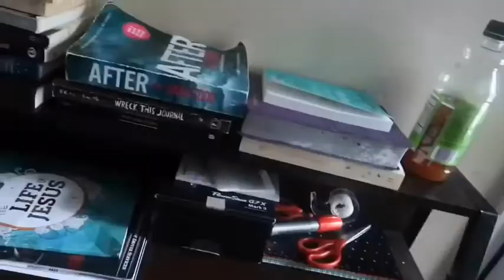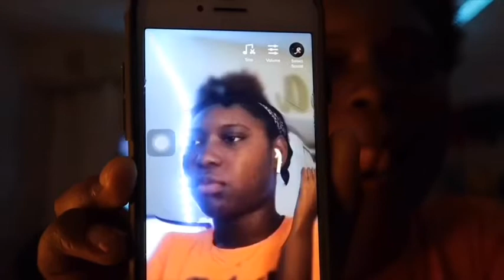Summer Night Routine Vlog *fail*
Social Media!

•14 years old
•Started YouTube around June 2018
•Birthday: November 11
•Height: 5’5